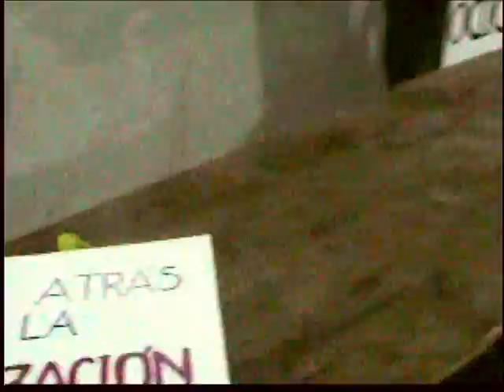reunión de vecinos.mp4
en sociedad italiana